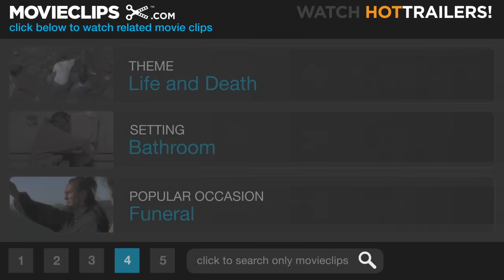The Shower - Psycho (5/12) Movie CLIP (1960) HD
CLIP DESCRIPTION:
Marion (Janet Leigh) takes a shower at the Bates Motel; she's stabbed by a silhouetted assailant.

FILM DESCRIPTION:
In 1960, Alfred Hitchcock was already famous as the screen's master of suspense (and perhaps the best-known film director in the world) when he released Psycho and forever changed the shape and tone of the screen thriller. From its first scene, in which an unmarried couple balances pleasure and guilt in a lunchtime liaison in a cheap hotel (hardly a common moment in a major studio film in 1960), Psycho announced that it was taking the audience to places it had never been before, and on that score what followed would hardly disappoint. Marion Crane (Janet Leigh) is unhappy in her job at a Phoenix, Arizona real estate office and frustrated in her romance with hardware store manager Sam Loomis (John Gavin). One afternoon, Marion is given $40,000 in cash to be deposited in the bank. Minutes later, impulse has taken over and Marion takes off with the cash, hoping to leave Phoenix for good and start a new life with her purloined nest egg. 36 hours later, paranoia and exhaustion have started to set in, and Marion decides to stop for the night at the Bates Motel, where nervous but personable innkeeper Norman Bates (Anthony Perkins) cheerfully mentions that she's the first guest in weeks, before he regales her with curious stories about his mother. There's hardly a film fan alive who doesn't know what happens next, but while the shower scene is justifiably the film's most famous sequence, there are dozens of memorable bits throughout this film. The first of a handful of sequels followed in 1983, while Gus Van Sant's controversial remake, starring Vince Vaughn and Anne Heche, appeared in 1998.

CREDITS:
TM & © Universal (1960)
Cast: Anthony Perkins, Janet Leigh
Director: Alfred Hitchcock
Producer: Alfred Hitchcock
Screenwriters: Joseph Stefano, Robert Bloch